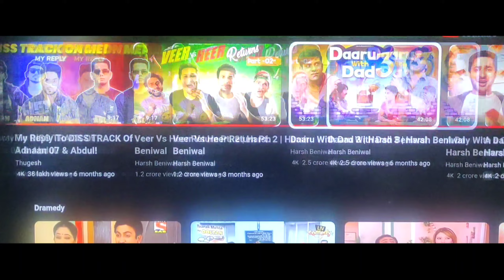VLOG with PAPA | Ep.1 | Ankush Kushwaha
Vlog with Papa ke episode 1 me aapka swagat hai 🙏🏼❤️

Hey I am Ankush Kushwaha . I am youtuber in Comedy Section . It will help me alot and makes me motivated to make !videos like these .

Please Don't Go Personal, It's Only For Fun!

Cast - Dadhdola Hitler Singh & Gaurav Joshi

Directed by - Apne bhai ne ki hai ( Anay Kushwaha)